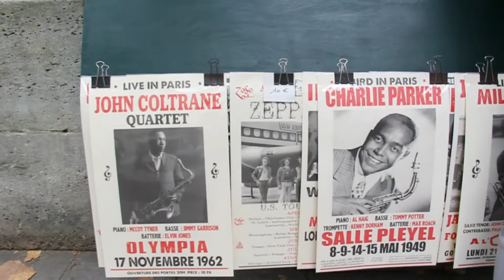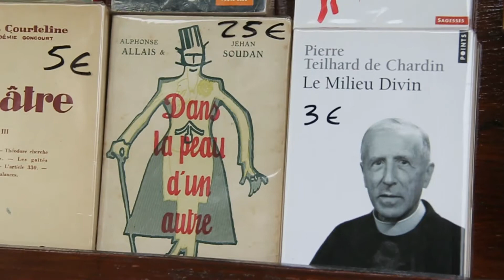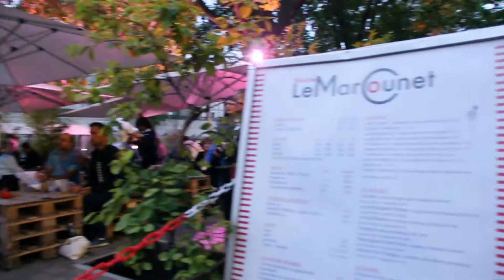"EL BAL DE LOS SENTIDOS" Par : Cynthia Calderón.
"El Bal de los sentidos"
Par: Cynthia Calderón.
Paris, 2021.

Bal swing : Péniche le Marcounet
Orchestre : Claude Tissendier
DJ : Geo Shorty et Dany Boy